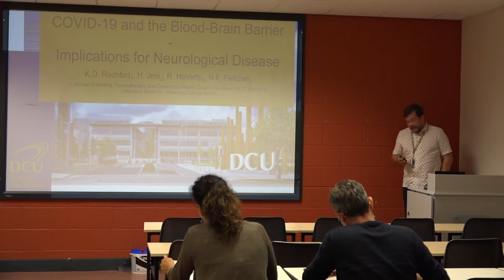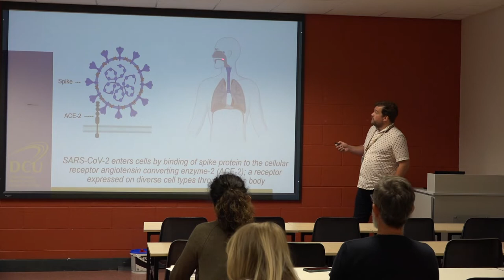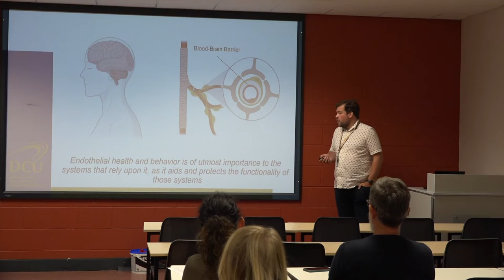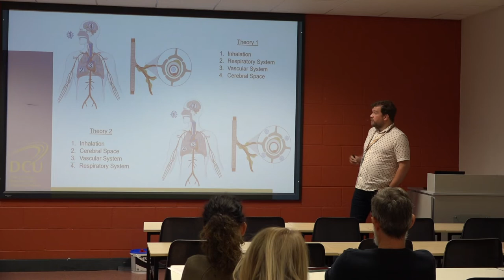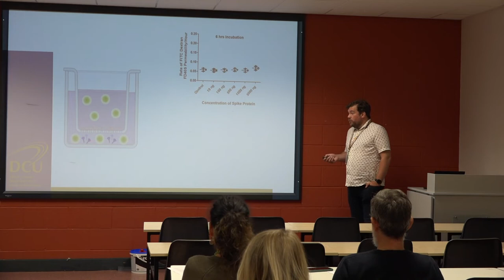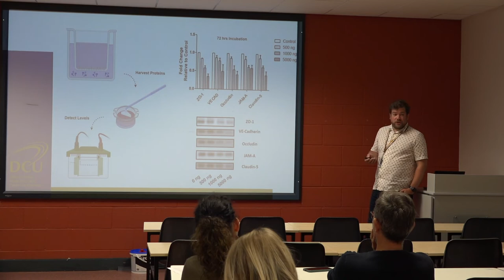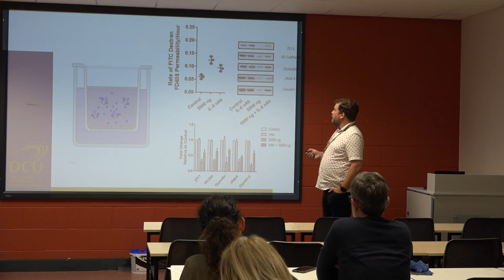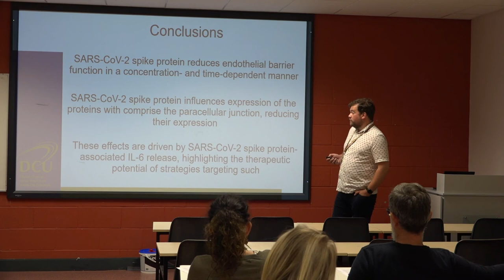COVID-19 and the Blood-Brain Barrier - Keith Rochfort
COVID-19 and the Blood-Brain Barrier – Implications for Neurological Disease
Keith Rochfort, SNPCH, DCU;  H. Jmii, R. Haverty, N.F. Fletcher, School of Veterinary Medicine, University College Dublin.

Community Health Research, Practice and Education Conference
At the School of Nursing, Psychotherapy and Community Health (SNPCH), DCU

Friday 2nd September 2022